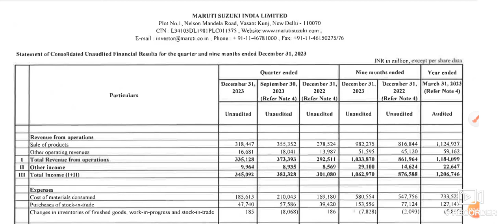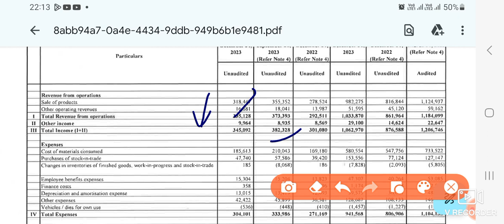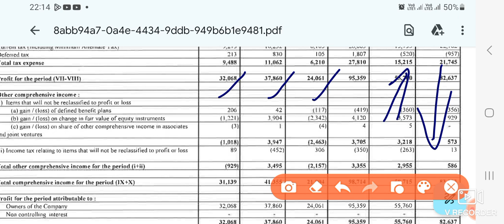Maruti Suzuki Ltd Q3 Result out |Maruti suzuki ltd share news today